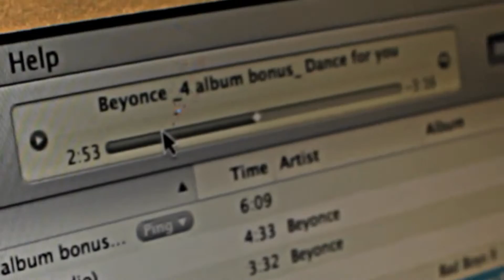Sakinah Lestage Master Class Sept.mov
Sakinah LeStage member of ATLA teaches to Beyonce's bonus track on her new CD entitled "Dance for you". Find out more information about the upcoming Choreography Convention "ATL-A Takeova" go to WWW dot ATL-A dot COM.